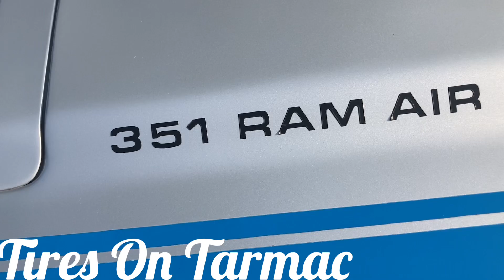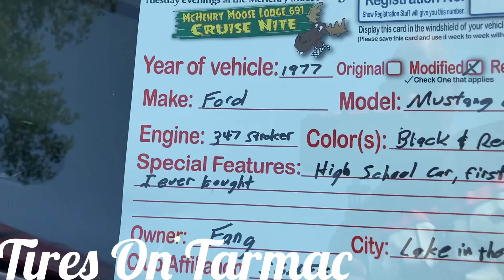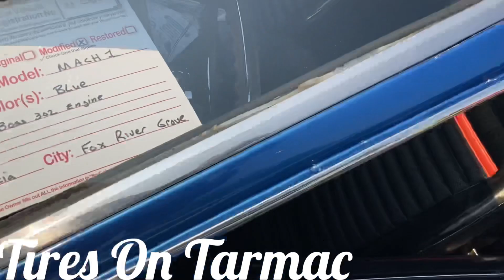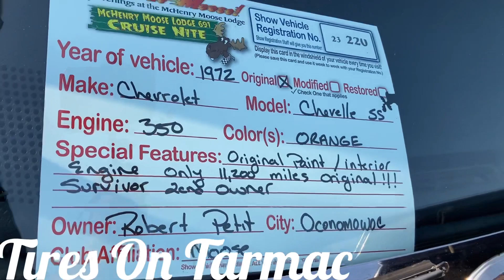West suburbs car show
Tires On Tarmac

Facebook Damian Warner